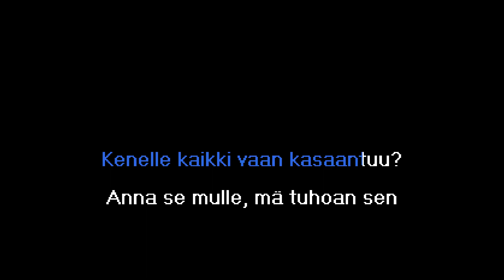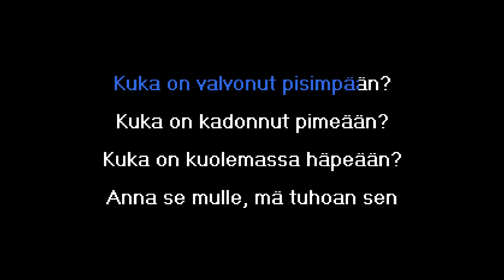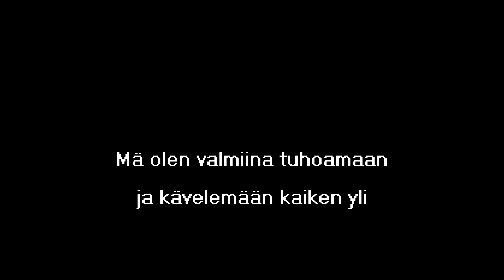Neljä Ruusua - Paikallinen Paavi (Karaoke)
Musiikki ilman vokaaleja tehty -työkalulla

Designation: KTT-01059

Sanat/Lyrics:

Kenellä valta ja rahat on?
Kenellä flaksi käy loputon?
Kenellä viisaus ja empatia?
Anna se mulle, mä tuhoan sen

Kenellä jano sekä nälänhätä?
Kenellä sietämätön ikävä?
Kenelle kaikki vaan kasaantuu?

Wo-oo
Wo-oo
Wo-oo
Wo-oo

Mä olen valmiina auttamaan
Mä olen paikallinen Paavi

Kenelle väki vaan vittuilee?
Kenelle kiimaiset lepertelee?
Kenelle synti langetetaan?

Kuka on valvonut pisimpään?
Kuka on kadonnut pimeään?
Kuka on kuolemassa häpeään?

Wo-oo
Wo-oo
Wo-oo
Wo-oo

Mä olen valmiina tuhoamaan
ja kävelemään kaiken yli